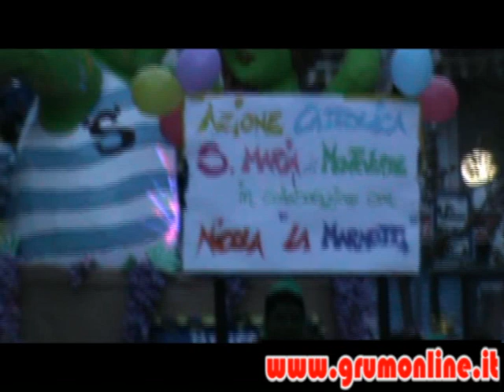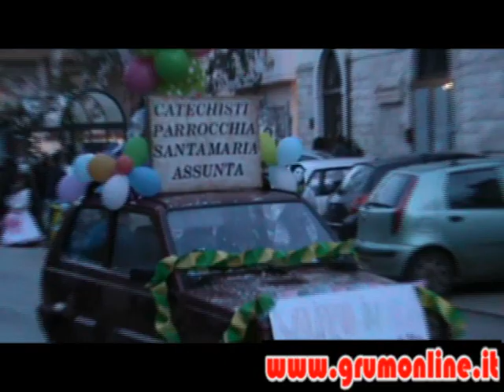Carnevale Grumese 2014 - Sfilata di domenica 2 marzo 2014